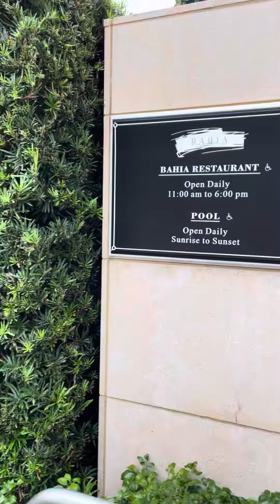Miami Day Four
Miami Day Four - Four Seasons